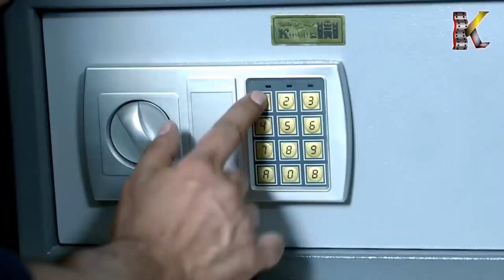نجحت الخطة وقدروا يوصلوا للراس الكبير 🙄 ـ عناية مشددة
مسلسل عناية مشددة @KabandArtProduction
مخاوف وآمال تسيطر على المجتمع السوري بعد الثورة، يجسدها المسلسل من خلال "هموم" التي تضطر للعمل مع عصابة لتجارة الأعضاء البشرية، و"ضياء" الذي يقع في حب مهندسة جميلة، و "أبو معتصم" الموظف الحكومي الفاسد.